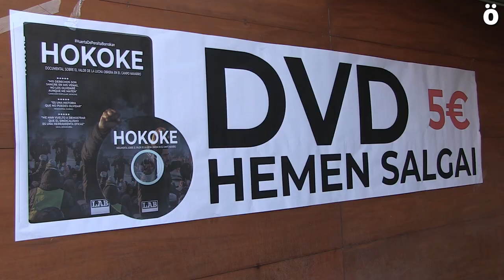Presentado el documental Hokoke que narra la lucha de los trabajadores de Huertas de Peralta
El sindicato Lab ha presentado un documental que narra los 28 días de huelga que llevaron a los trabajadores de Huertas de Peralta hasta conseguir sus derechos demostrando que la lucha y la unidad consiguen sus objetivos.